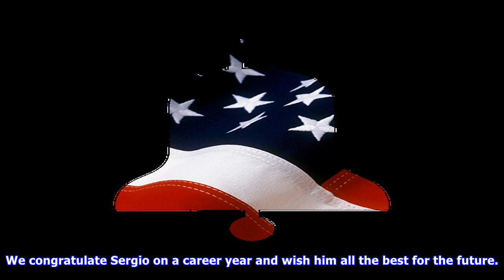Sergio garcia, taylormade mutually end sponsorship after 15 years together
Sergio Garcia is leaving TaylorMade after a decade and a half with the company, the company announced on Monday in a press release. Today, after a memorable 15year partnership with Sergio Garcia, we have mutually agreed to a release from the remaining years of his TaylorMade contract, the statement read. It has been an honor to play a role in his performance throughout his career, including The Players Championship, 19 worldwide wins, Ryder Cup heroics and his 2017 Masters win. We congratulate S...